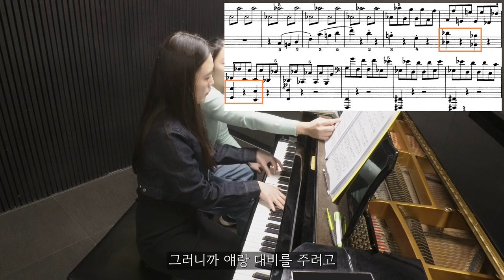27번째 레슨 from 황지은 선생님 / 녹턴 9-2 & 비창 1악장 (2024.04.22)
🎶오늘 배운 곡🎶
녹턴 Op. 9, No. 2 (Nocturne in E-flat major, Op. 9, No. 2)

00:00 레슨 시작 전 사담
00:56 녹턴 9-2 레슨 시작
10:24 비창 1악장 레슨 시작